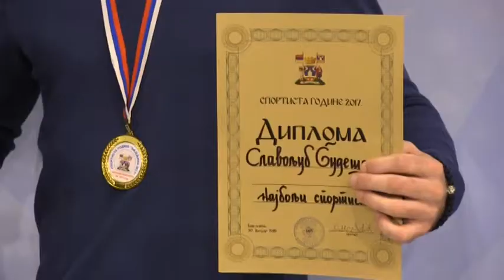SLAVOLJUB BUDEŠA - NAJBOLJI SPORTISTA GRADA BIJELJINA